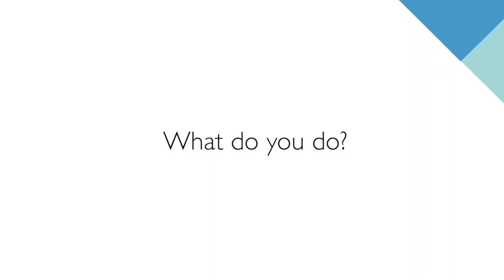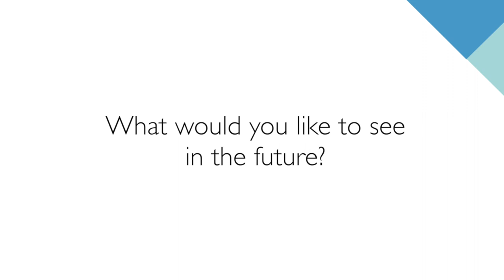60 years of CBC - James Brenton from the Cancer Research Cambridge Institute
Professor James Brenton talks about his work at the Cancer Research Cambridge Institute on the Cambridge Biomedical Campus.